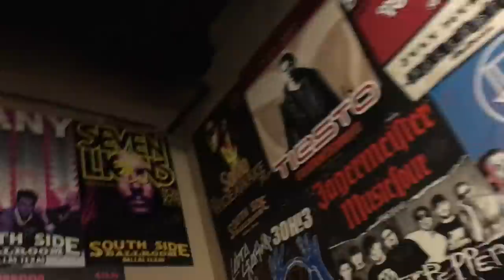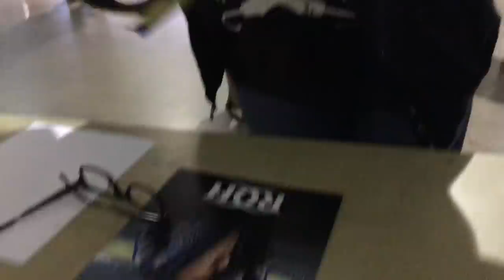TEXAS | Planet Peacock (w/ Dalton Castle)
CONNECT

It's a tour of Texas with Ring of Honor. We hit 3 cities in 3 days and try to fit in as much road side garbage as we can. Dallas, Houston and San Antonio all get a taste of this Planet Peacock. Enjoy... or don't. I'm not the boss of you.